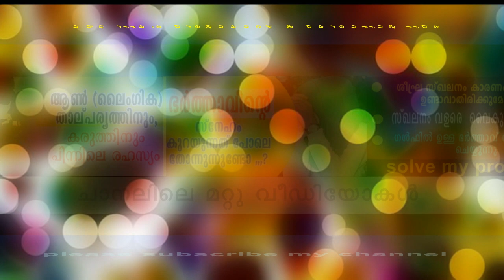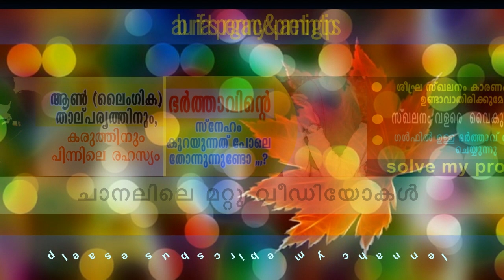ഭാര്യയെ സ്നേഹിക്കാത്ത ഭര്‍ത്താവ് | മുഹബ്ബത്തിനു ആത്മീയ ചികിത്സ | Islamic Duafor Husband Love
Pregnancy & Parenting Tips is A Youtube Channel Provide Pregnancy and Parenting informations , Now Fertility issues affect up to 15% of couples in Kerala. Luckily, there are a few natural ways to increase your fertility and become pregnant faster,  Here are Some Videos to boost fertility and get pregnant faster.